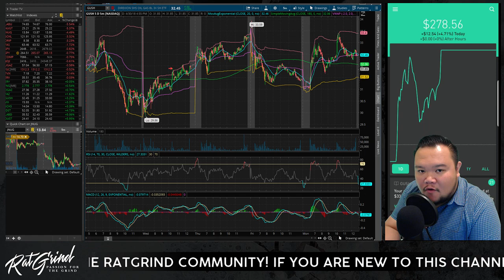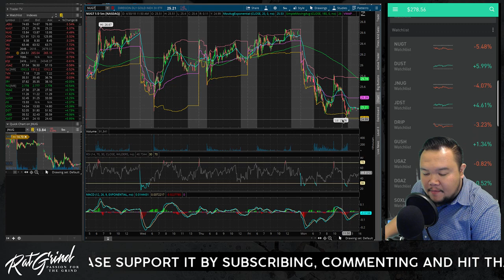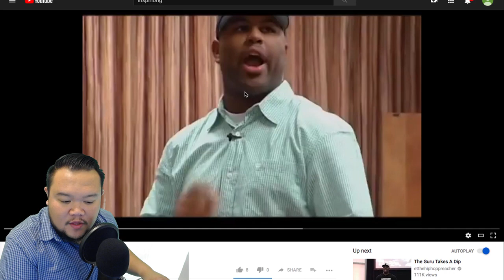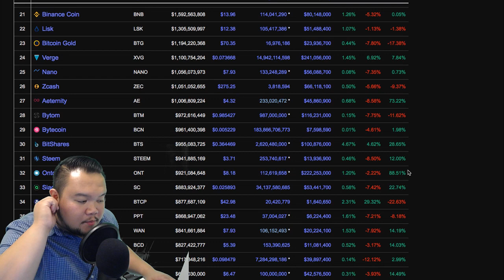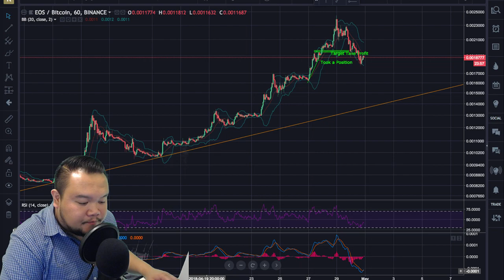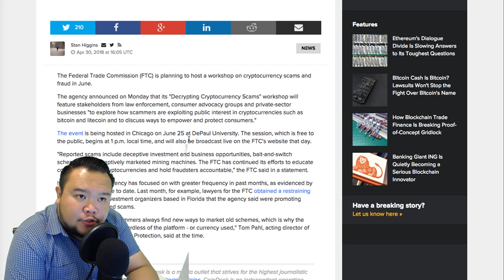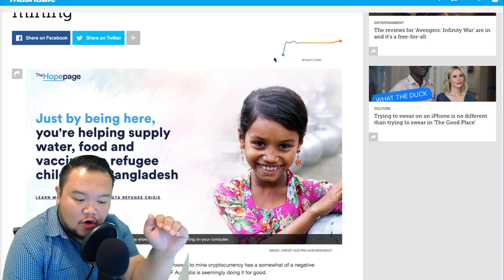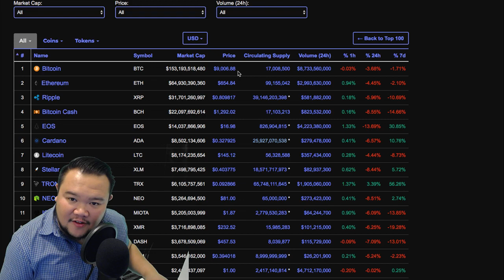U.S. FTC Trying to Protect us from Crypto Scams + Stocks Back in the Green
Important and Useful Links

Original Cashflow 101 (Bull Market) + 202 (Bear Market)

Join Robinhood and we'll both get a stock like Apple, Ford, or Sprint for free.

I shall not be liable to the participant for any damages, claims, expenses or losses of any kind (whether direct or indirect) suffered by the participant arising from or in connection with the information obtained from this website or directly from the website owner.